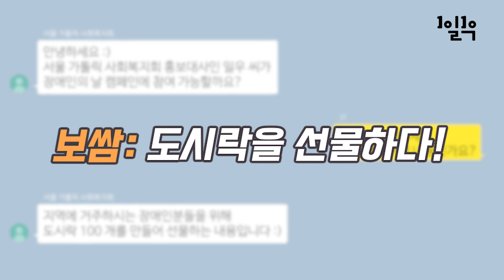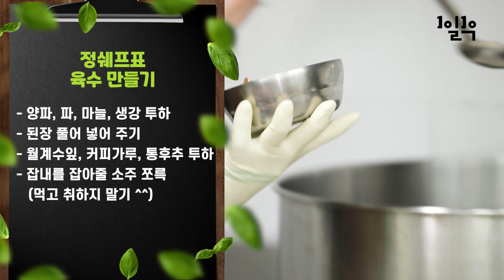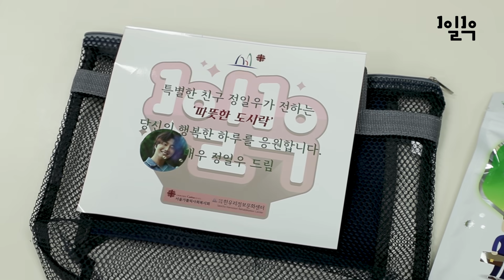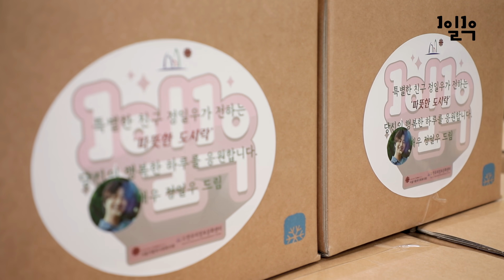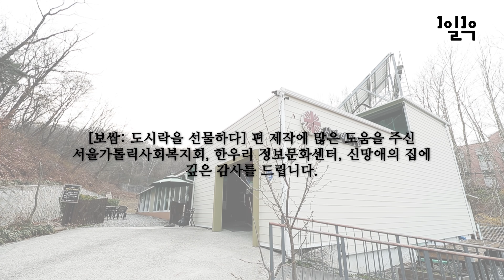[1일1우] 보쌈: 도시락을 선물하다! 잠깐... 근데 몇 인분이라고요?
[본 영상은 방역 수칙을 준수하여 촬영하였습니다]

이루리들 안녕 :)
4월 20일 장애인 인식차별철폐의 날 (장애인의 날)을 맞아 따끈따끈한 보쌈 도시락을 만들어 지역의 장애인 분들께 배달했습니다!

조금은 늦은, 서늘한 저녁시간. 아직은 김이 식지 않은 도시락을 받고 기뻐하시는 모습에 뿌듯한 행복감이 차올랐습니다.
다음엔 더 많은 분들과 기쁨을 나눌 수 있기를 바라며 :)

오늘도 1일1우 함께해주셔서 감사합니다.
또 만나요 우리 :)

뜻깊은 캠페인을 제안해주시고 함께해주신 가톨릭사회복지회, 한우리 정보문화센터, 신망애의 집에 깊은 감사를 드립니다.